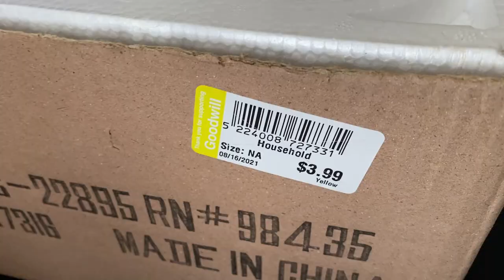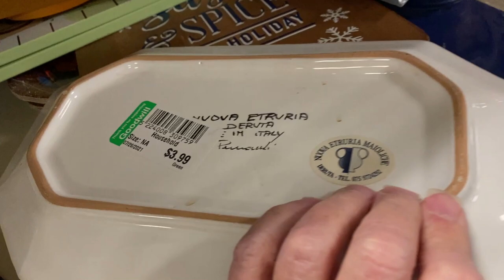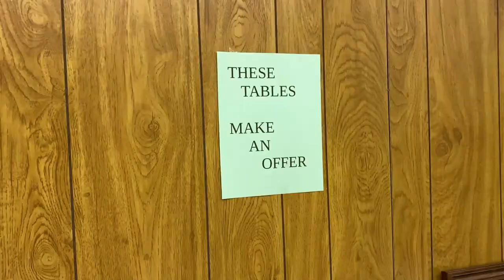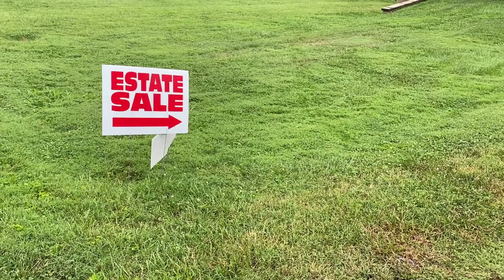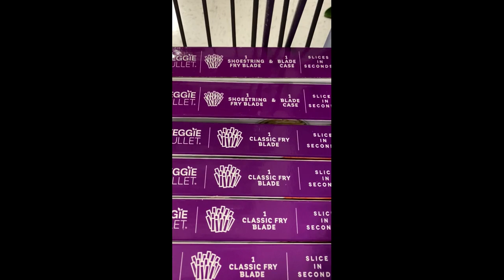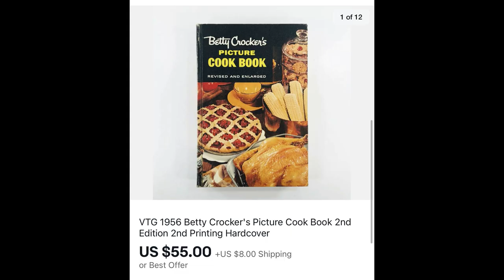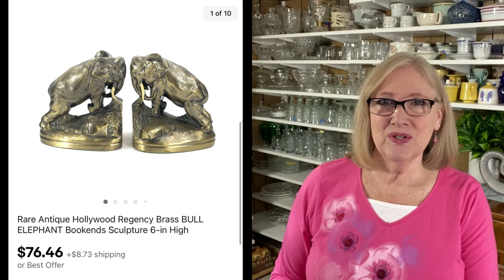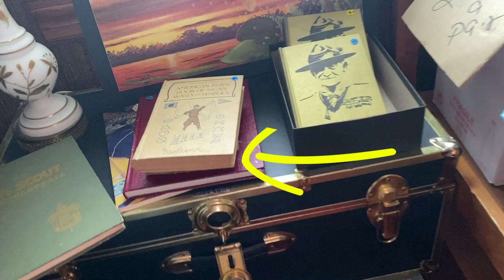Cha Ching! WHAT SOLD? BOLOs | ReSeller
It's Valentine's Day weekend, so what a great time to share some of our ebay sweet profit TOP SALES from last year! This video is filled with our top sales from $39 and up. Plus, lots of great BOLOs to "be on the lookout for."

Our "Go To" Packing & Shipping Supplies:
TAPE & DISPENSERS
Commercial Tape Dispenser (I use 2 of these - 1 for packing tape and 1 for masking tape)
Scotch Heavy Duty Packaging Tape (3-Pack) DISPENSER
Scotch Heavy Duty Packaging Tape (8-Pack Refill)
Scotch Contractor's Grade Masking Tape (6-Pack) fits snugly on above dispenser
BUBBLE WRAP - *I purchase in large quantity
Large 1/2" Bubble Wrap (4 rolls 100' each = 400 ft x 12-in w)
Small 3/16" Bubble Wrap (2 rolls 175' each = 350 ft x 12-in w)
Small 3/16" Bubble Wrap (1 Roll = 175 ft x 12-in w)
Air Pillows (4x8" 330ct)
Foam wrap 150' x 12" Perforated at 12"
Scotty Peeler Set (remove labels)
Bar Keepers Friend Bundle
Howard Products Butcher Block Conditioner

Avante Avenue STORE LINKS:
eBay store